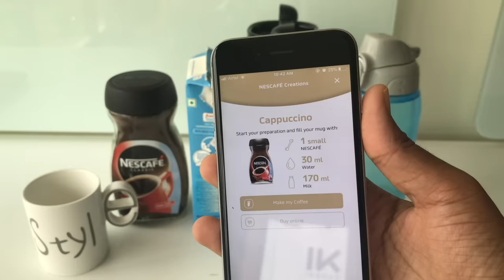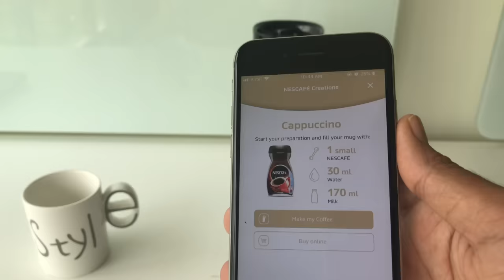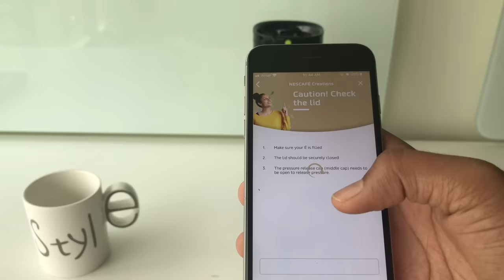How to make Cappuccino Coffee in new Nescafe É Coffee Maker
Hey guys, I am a programmer and I love a good coffee.

Nescafe É is a latest product by Nescafe which makes various kinds of coffee and is controlled via an App (IOS and Android).

Video shows how to make Cappuccino in Nescafe É.

for healthy recipes.